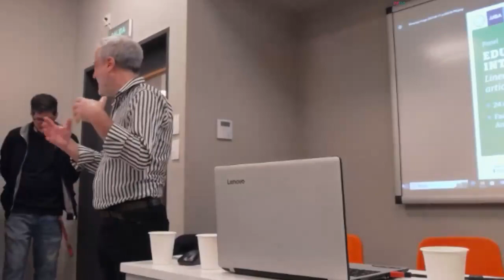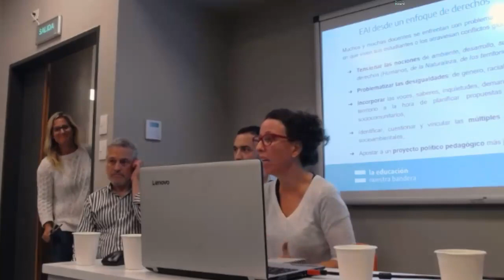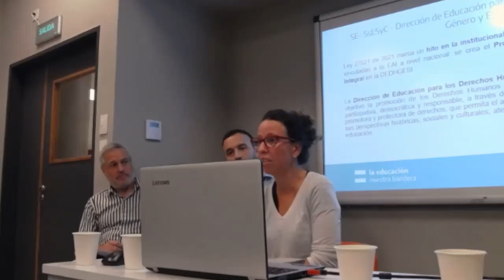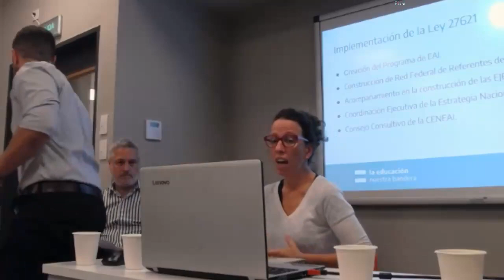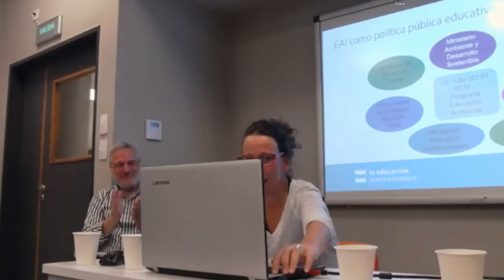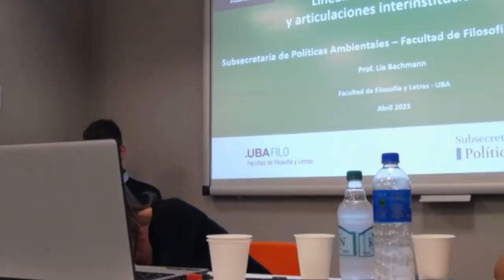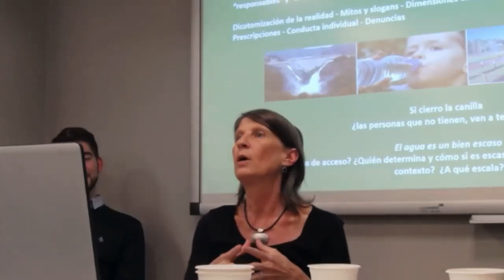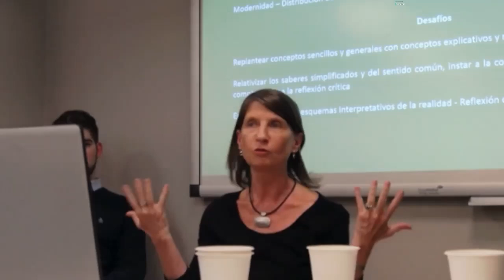Educación Ambiental Integral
En el día de ayer tuvo lugar el Panel “Educación Ambiental Integral: Lineamientos estratégicos y articulaciones interinstitucionales”, organizado por el Departamento de Ciencias de la Educación y la Subsecretaría de Políticas Ambientales de la Facultad.

Esta jornada fue presentada por la vicedecana Graciela Morgade, y contó con la participación de Natalia Borghini del Programa de Educación Ambiental Integral del Ministerio de Educación, María Castillo y Matías Tarando del Programa Argentina Recicla del Ministerio de Desarrollo Social, Nicolás Fernández de la Subsecretaría Interjurisdiccional e Interinstitucional del Ministerio de Ambiente y Desarrollo Sostenible y Lía Bachmann de la Subsecretaría de Políticas Ambientales de Filo.

La moderación del panel estuvo a cargo de Jorge Blanco, el Subsecretario de Políticas Ambientales de la Facultad y de Paula Fainsod, directora de la carrera de Ciencias de la Educación.